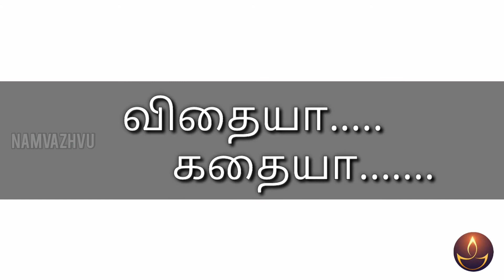விதையா... கதையா...| எளிமை , கடவுள் நம்பிக்கை | Namvazhvu Time | Short Film | 05.05.2021